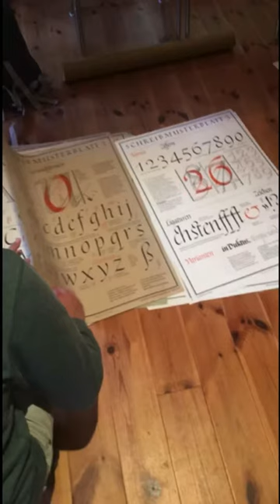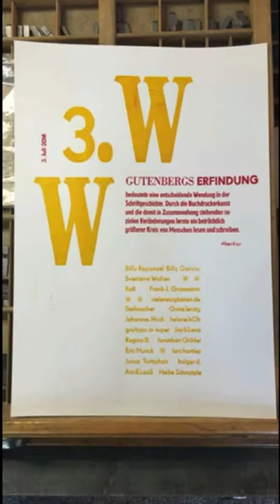022 • Walbaum-Wochenende in Weimar. Bleisatz.